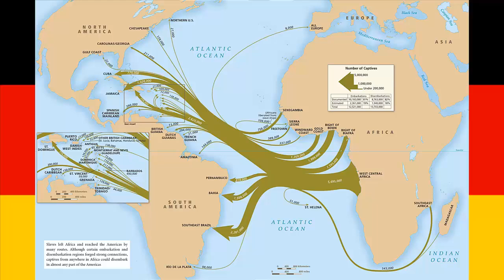La América alemana olvidada